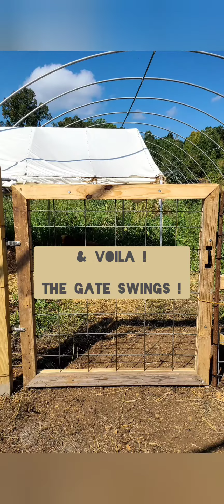Jam Hangs a Farm Door at Haven Earth Trade School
In collaboration with @texas_cob & @therealnesspreserve . . .
Live at @havenearthtradeschool . . .
The farm gate for peaceful containment of our first three goats is up and swinging !
Complete with inlaid sandwich fencing, sturdy hinges and good ol fashioned humor as fuel
For when the free goats want to feel safe and cozy